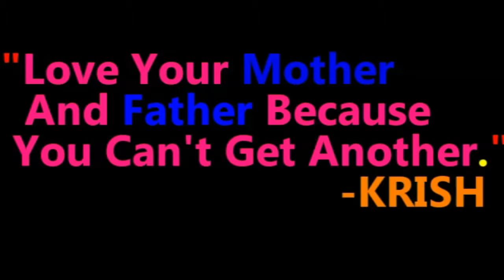Multiplication Of 15 || With Any Other Number||Faster Than Calculator|| Math Mental Trick In Nepali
नमस्ते हजुर,

Hi friend I am Krish And welcome to you in your & my channel "KFY Present"

Today I am going to tell you about math mental trick in Nepal.
Multiplication of 15 with any other number very easy, simple, faster
than calculator under 3 second in Nepali By Krish.Yo tricks sikisakepaxi tpai aaphno
teacher ,friend r relatives lai dekhayer hairan parn saknuhunx.
Hajur haru lai maile ek se ek math ko tricks batauxu.
nepali ma matra hajur le math ko jun pani tricks ramrosang sikhna saknu hunx.
neapi best math tricks by Krish.

"m krish kfy bat tpaiko sapna ko support gardai xu."
                                          - Krish
"Mother & Father Is The Person Who Support You In Your All Step Of Life."
                                                                - Krish
"Love Your Mother & Father Because You Can't Get Another."
                                                 - Krish
"Tapai AAphano Dilko Sunnu Ra Dimagbat Action Linu."
                                       - Krish

"KFY Present" "KFY Present"